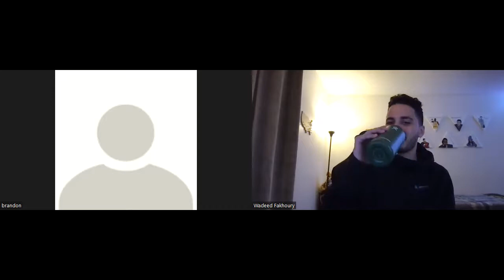B&W Pod #3: MLB Lockout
We apologize for any connection issues on occasion throughout the episode
Soccer 0:47
MLB lockout 12:22
NFL 19:54
NBA 24:21
March Madness 58:03